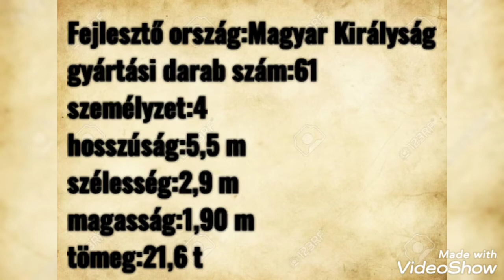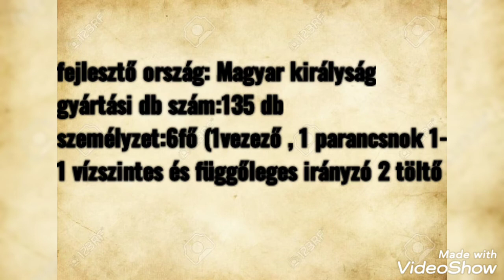Hungarian World War II. tanks🇭🇺